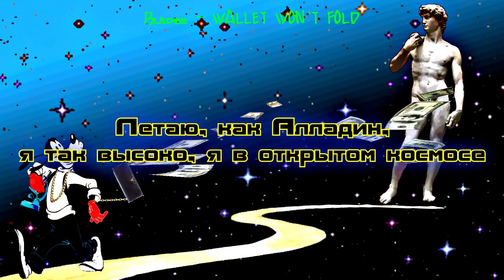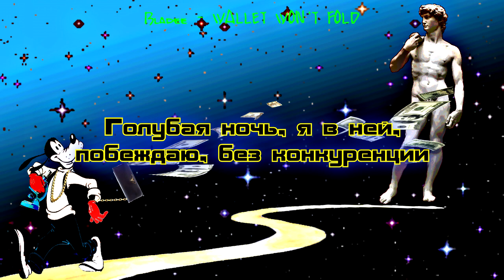Bladee - WALLET WON'T FOLD ( RUS SUB / ПЕРЕВОД / СУБТИТРЫ )